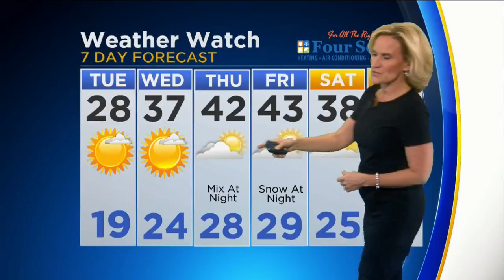CBS 2 Weather Watch 10 p.m. 11/12/18